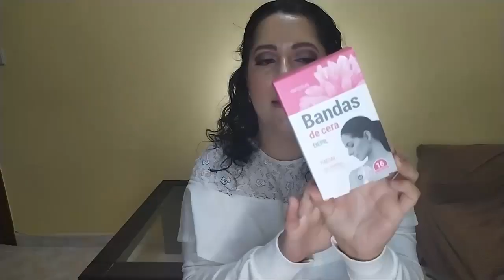Productos terminados de mercadona todo de la perfumeria vol3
Hola chicas, en el video de hoy os enseño todos los productos que he estado utilizando ultimamente, los he terminado todos por lo que ya os puedo dar mi opinion sobre ellos con mas seguridad. Son todos de mercadona porque es donde hago mi compra semana. Es todo de la sección de perfumeria.
Espero que os guste y os entretenga un ratito.